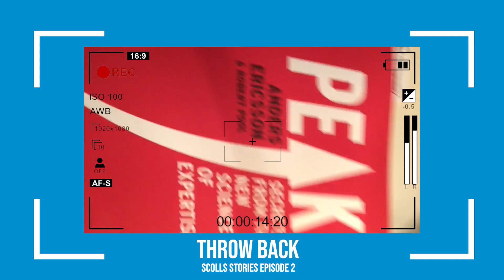THE LIFE OF A CRICKET COACH | SCOLLS WEEKLY EP10